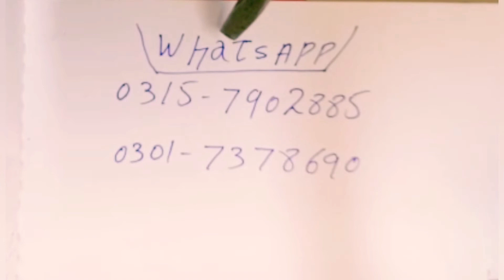How to insert Bobbin case in the correct way | Learn DIY mechanic easy tip| FULL HD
بوبن کیس کو صحیح طریقے سے کیسے داخل کیا جائے۔